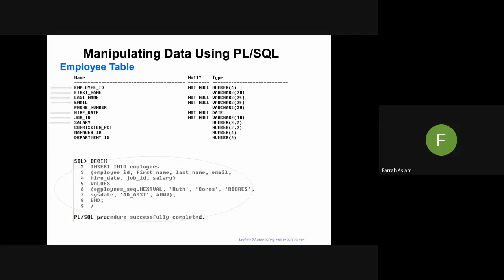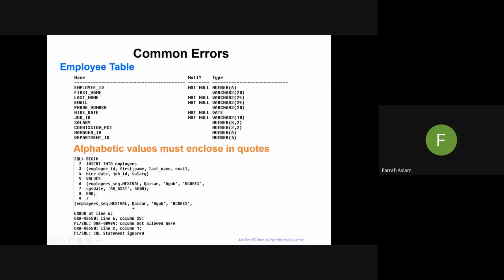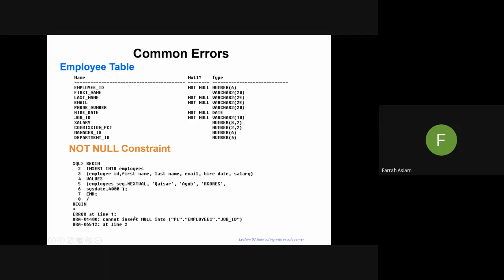Manipulating Data in PL SQL|| Week 11(Wednesday) || Database Application using Pl/SQL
Keep Supporting.